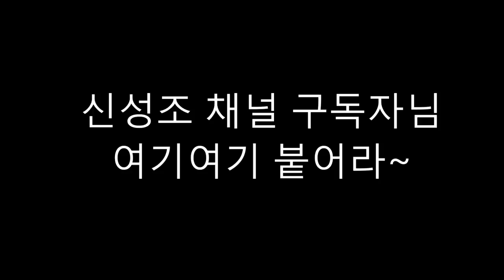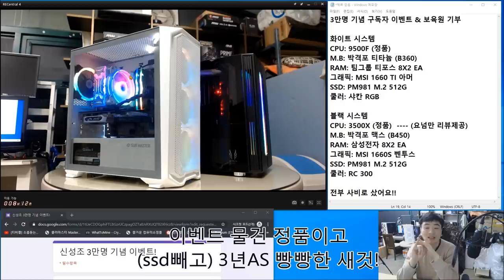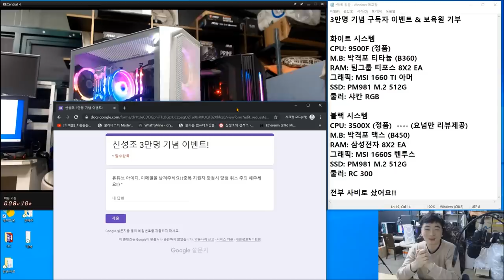여기여기 붙어라~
으흐흐흥-ㅅ-). 먼 영상일까?